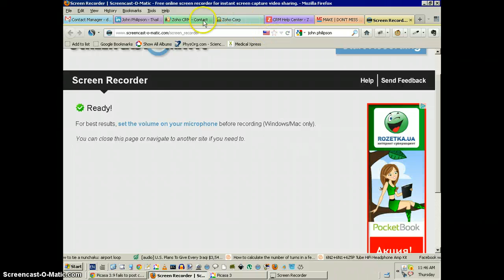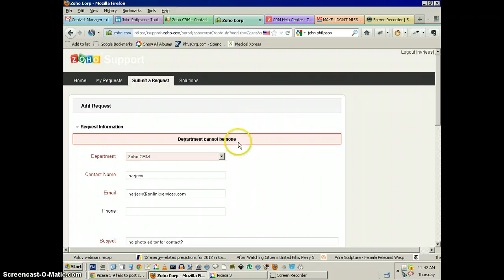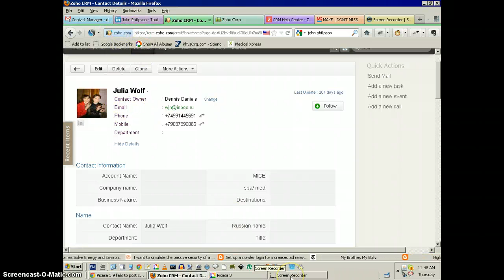user review:Zoho CRM contact photo lacks crop tool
When was the last time you opened a photo editor to crop a photo... most of us do that in the cloud... and Zoho is all about the cloud yet... they don't include a crop tool?!